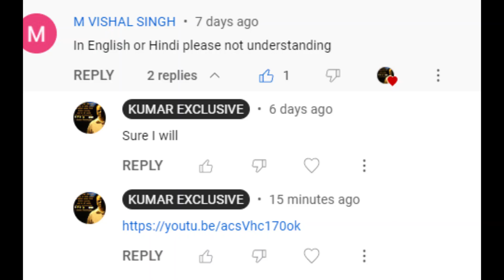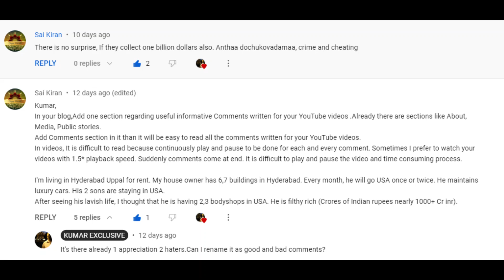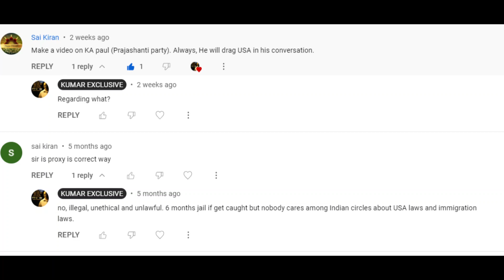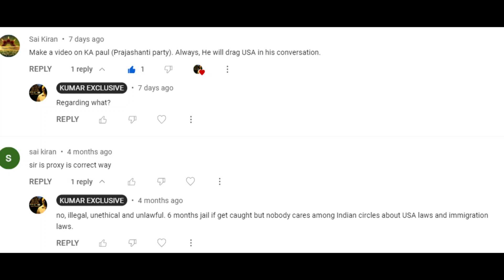How H-1B US Consultancies operate from India || Kumar Exclusive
This video Dedicated to US IT Recruiters in India by Kumar Exclusive.
A Tribute to Sai Kiran and that Telugu video made into English upon request.
Consultancies have to pay $5000 for one recruiter in the USA. Hence, they operate from India HR/Recruitment/Accounts and everything so that recruiters work for free, $50 a month or $150 and some $2000 a month who places H-1Bs from Bench to Projects that gets them USA clients billing $150 an hr.